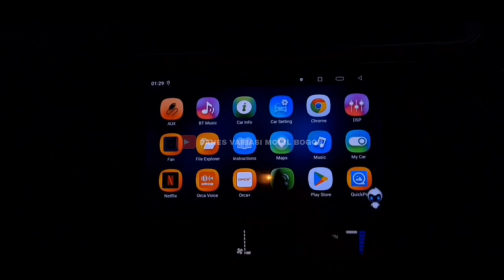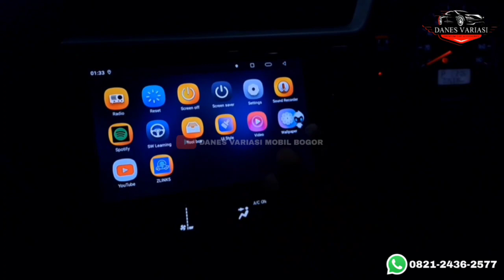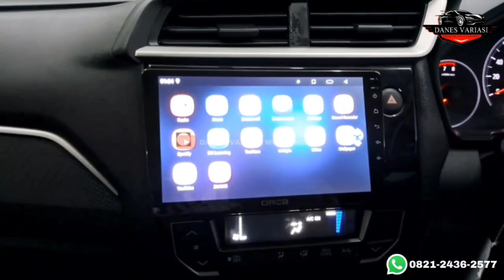SULAP BRIO SATYA JADI HONDA BRIO RS‼️ DANES VARIASI MOBIL BOGOR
Selamat datang di Danes Variasi
Danes variasi adalah toko variasi mobil terlengkap dengan harga yang kompetitif dikota Bogor.
Kami menyediakan berbagai macam aksesoris lengkap dan juga berkualitas dengan produk yang bergaransi untuk memenuhi kebutuhan mobil anda mulai dari interior maupun eksterior agar tampilan mobil anda menjadi semakin keren.
kami juga memiliki Teknisi-teknisi Yg handal di bidangnya sehingga hasil pemasangan rapi dan tidak mengecewakan karena kepuasan konsumen menjadi prioritas kami.
aksesoris yg kami sediakan antara lain
BODYKIT
Kaca Fim dengan berbagai merk
Audio
Towing / Tanduk
Rak
Roof Box
Grill
Tape Android
Spoiler
Custome plat
Body cover
Sarung Jok
Karpet Dasar
Sarung stir
Dll

KEMUDAHAN BERBELANJA DI DANES VARIASI MOBIL
= Produk original bergaransi
= Free pemasangan all produk
= Home servis area Jabodetabek

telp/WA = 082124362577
Showroom kami berada di JL. Raya Dramaga Km. 07 Seberang mesjid M. Hasyim / Giant Dramaga.
google maps ( Danes variasi mobil )